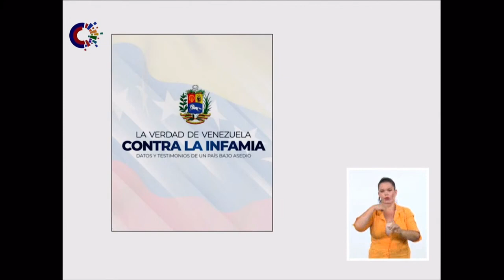Rogelio Polanco: “Estamos ante un nuevo capítulo de la Guerra No Convencional”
En su intervención especial de este martes, 26 de octubre, Rogelio Polanco Fuentes, Miembro del Secretariado del Comité Central del Partido Comunista de Cuba, llamó la atención sobre los últimos sucesos ocurridos en el país, la “marcha pacífica” convocada para días venideros y su relación con el golpe suave que Estados Unidos ha ejecutado durante la época contemporánea en varios países.